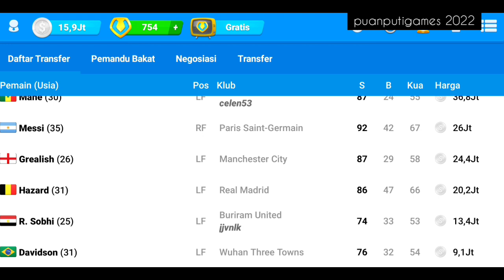OSM (Daily Upload) - DAY 39 - Match 7 CUP - Muangthong United - Thailand - Gamebasic - puanputigames